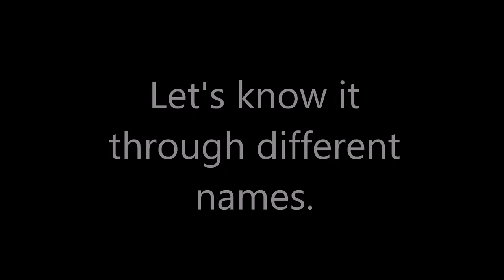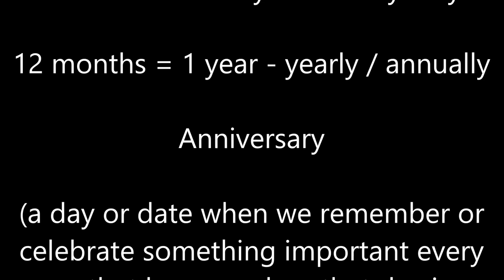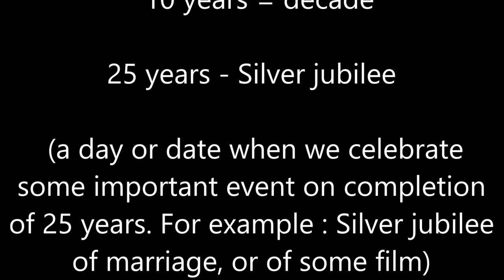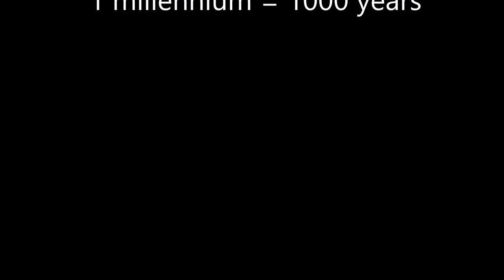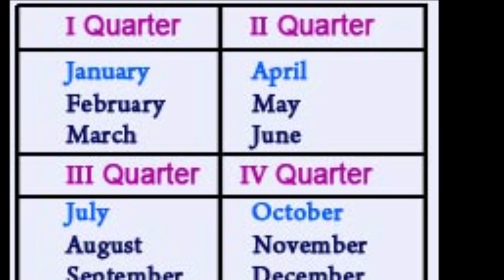Units of Time Period - Time Period Names - Quarter , Fortnight, Century,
Let's understand various terms which are used to define a certian time or date.